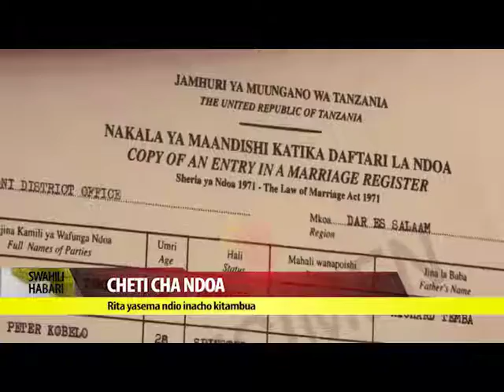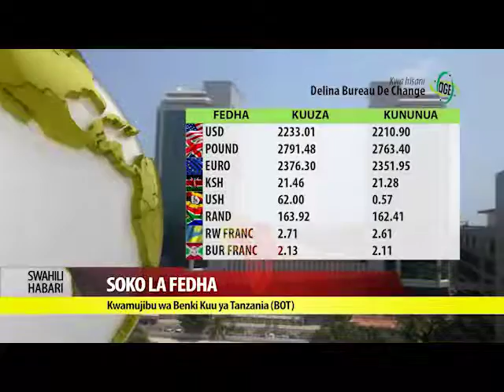Swahili Habari 01 Feb 2017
Usikose kuangalia Habari zetu kila siku ya Jumatatu hadi Ijumaa, Kuanzia saa kumi na mbili na nusu jioni